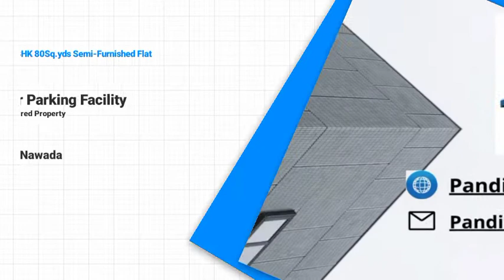2BHK 80 Gaj Front-Side Flat Lift+Car ParkingNear Nawada Metro 25 Ft Road At 20 Lacs call-8595644085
720sq ft 2BHK Front side 80 Gaj Semi-Furnished Flat near Nawada metro station With   Lift + Car Parking
near Park
2Bhk.Semi-Furnished Flat
Front Road-25 Ft
Other Road-12ft

you can contact this no for site visit lockdown-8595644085

Timing of The office 10 A.M to 7 P.M
2 BHK
2 Bedrooms
2 Bathrooms
2 Balcony
1 Drawing Hall
1 Modular kitchen with Chimney
1 Car Parking
Loan facility
Intercom and automatic locking system
Bank loan upto 90%
Pmay Scheme Available
Just 5 minutes from uttam nagar west metro station or just 400 to 800m

Price of The Flat- 20 Lacs (Semi- Furnished)
(.) The Flat is close to metro , Hospital, school,Metro etc.
(.) Pay only 1.90 akh and rest on loan.
(.) Road Facing Flat with Beautiful Balcony.

Flats available-
1RK- 5 Lacs to 8 Lacs
1BHK- 10 Lacs to 18 Lacs
2BHK- 15 Lacs to 34 Lacs
3BHK- 26 Lacs to 45 Lacs
4BHK- 47 Lacs to 70 Lacs

Best Property

Location. near Nawada Metro Station
Size 80 gaj( usable area)
Size 73 Gaj(on paper)
  1. Pay Only 10% rest onLoan.
  2.  Reserved Car Parking.
  3. Walking distance from Metro Station.
  4. Well connected from Bus stop, cycle rickshaws and auto rickshaws.
   5. Fall ceiling and texture paint in all rooms.
   6. Modular Kitchen with electronic Chimney And Central A. C and Split Ac Fitting is been proved in Both Drawing And Bedrooms.
   7.For Security Purpose Intercom Is Been Provided in the floor.
   8. Very Nearby From School, Hospital and Market.
   9.  Road Facing Flat with Beautiful Balcony.
  10. Brand new Ready to Move in Flat.
  11.The Flat is close to Metro, Hospital, School, ATM, Gym, Local market.
Office Address :-
Pandit ji Homes PVT LTD. WZ-59 Om vihar phase 4 pioneer number 706 som bazaar road near shiv dairy (SBI bank) uttam nagar new delhi -110059
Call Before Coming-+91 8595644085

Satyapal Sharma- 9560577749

Uttam Nagar is a very good location. Uttam Nagar is a very good location. It is surrounded by Dwarka, Najafgarh, Nangloi, Janak Puri and Vikas Puri. It is having many popular schools, colleges, banks, post offices and Nursing Homes.
The proximity with Metro, Airport and Gurgaon makes this area special.
In all parts cycle rickshaws and autorickshaws can be found easily.

I am known for outstanding client service,24*7 availability, High-tech marketing techniques, personal touches and as a skilled negotiator with my client best interest of my heart.

3 bhk builder floor in uttam nagar
2 bhk builder floor in uttam nagar
1 bhk builder floor in uttam nagar
3 bhk builder floor in uttam nagar west
2 bhk builder floor in uttam nagar west
floor in uttam nagar
builder floor in delhi
builder floors in delhi
builder floor in west delhi
flats in uttam nagar
2 bhk flats in uttam nagar East
3 bhk flat in uttam nagar East
1 bhk flat in uttam nagar East
2 bhk in uttam nagar
flats in uttam nagar for sale
flats in delhi
2 bhk flats or floor in delhi
3 bhk flats  or floorin delhi
2 bhk flat or floor in delhi with loan facility
property in uttam nagar
builder floor in uttam nagar
lowest price flat in delhi
lowest price flat in Uttam nagar
lowest price flat in west delhi
lowest price flat in Dwarka mor
affordable flat in Uttam Nagar